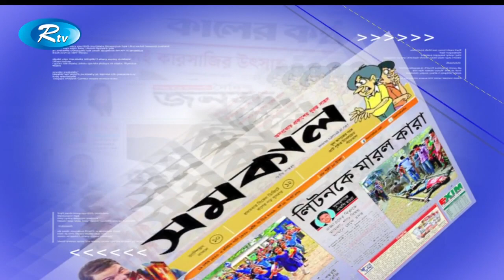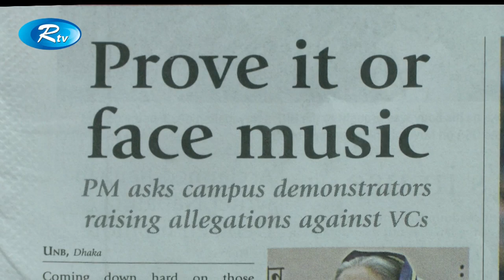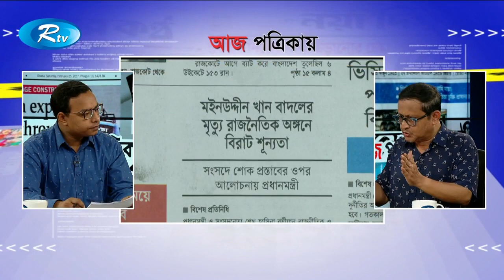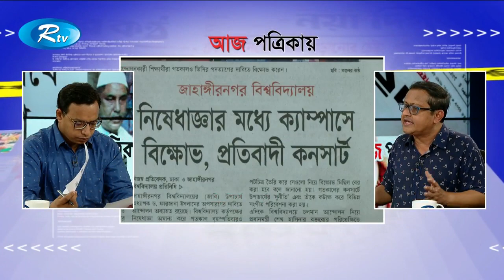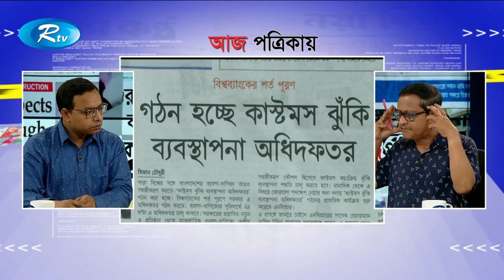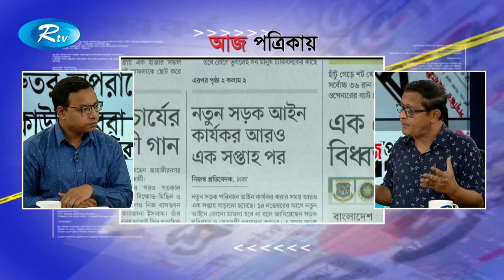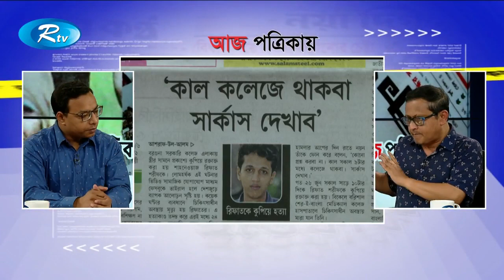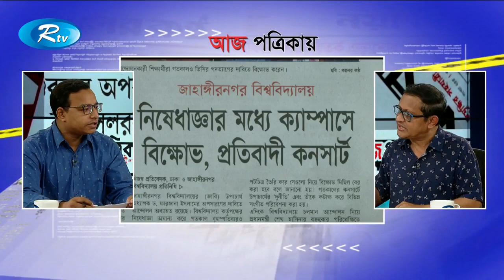Aj Potrikay | আজ পত্রিকায় | 08-11-2019 | Rtv News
News : Aj Potrikay | আজ পত্রিকায় | 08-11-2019 | Rtv News

- Team RTV